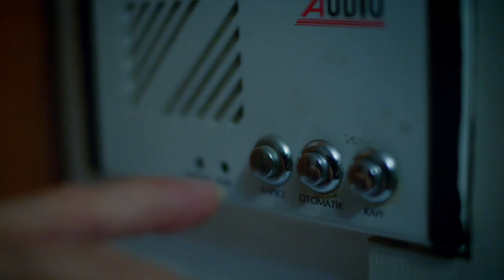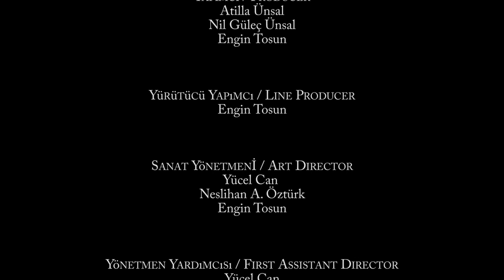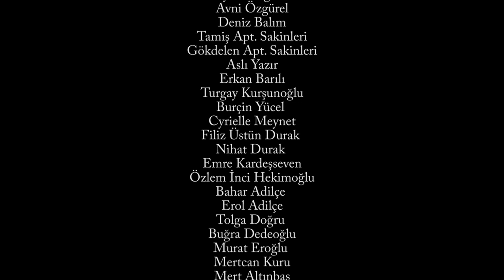SONRA UYANDIM (THEN I WOKE UP) - Kısa Film - Tomris İncer, Emrah Özdemir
-BOSTON TURKISH FESTİVAL DOCUMENTARY & SHORT FILM FESTIVAL 2016, Best Short Film, AUDIENCE AWARD
-15th FESTIVAL OF MEDITERRANEAN SHORT FILM FESTIVAL, TANGIER, FAS, 2017
-13. AKBANK KISA FILM FESTIVAL 2017
-21. LONDON TURKISH FILM FESTIVAL FINALIST 2017
-23. İFSAK ULUSAL KISA FİLM YARIŞMASI, 37. İFSAK KISA FILM YARIŞMASI, KURMACA DALI, FİNALİST 2017
-GEO FILM FESTIVAL AND EXPOCINEMA, PADOVA, ITALY,  2017
-BANGALORE INTERNATIONAL SHORT FILM FESTIVAL, 2017
-10. YILDIZ KISA FİLM FESTİVALİ, GÖSTERİM BÖLÜMÜ 2017
-9. MONTREAL TÜRK FİLMLERİ FESTİVALİ 2017
-17. ULUSLARARASI İZMİR KISA FİLM FESTİVALİ GÖSTERİM KATEGORİSİ 2016
-2. MARMARİS ULUSLARARASI KISA FİLM FESTİVALİ FİNALİSTİ 2016
-DRUNKEN FILM FESTİVAL FINALIST 2016, BRADFORD, UK
-5. ATIF YILMAZ KISA FİLM FESTİVALİ FİNALİSTİ 2016
-4. ULUSLARARASI KAYSERİ ALTIN ÇINAR FİLM FESTİVALİ FİNALİSTİ 2016
-İNÖNÜ ÜNİVERSİTESİ ULUSLARARASI 9. KISA FİLM FESTİVALİ FİNALİSTİ 2016

Yazan & Yöneten: Atilla Ünsal
Oyuncular: Tomris İncer, Emrah Özdemir
Görüntü Yönetmeni: Orçun Özkılınç
Ses Tasarım: Fatih Rağbet